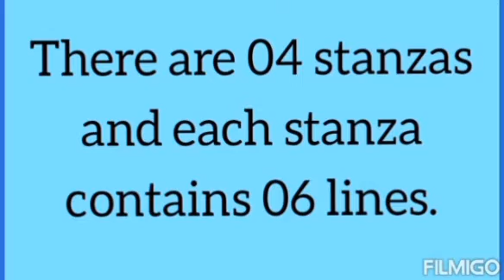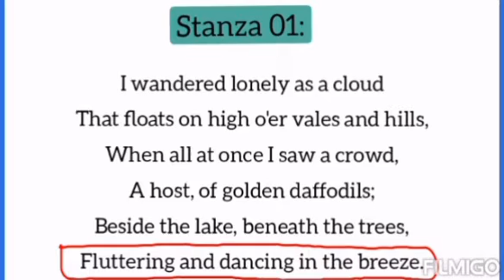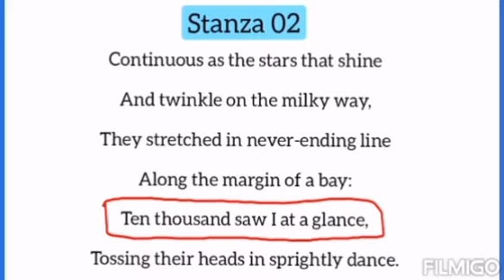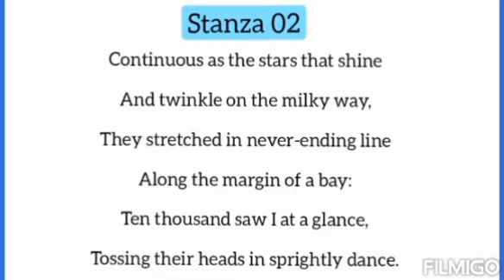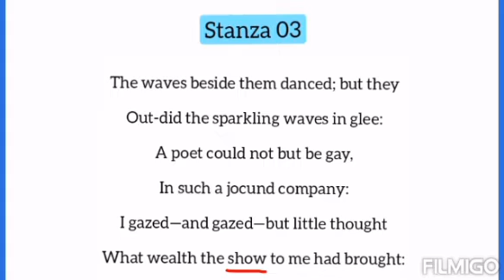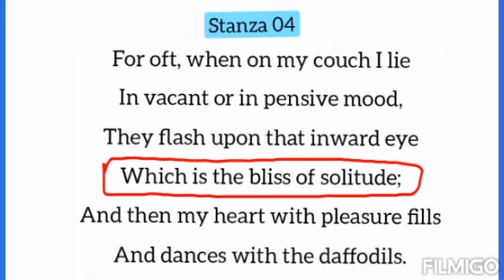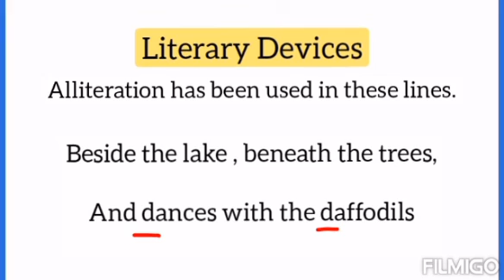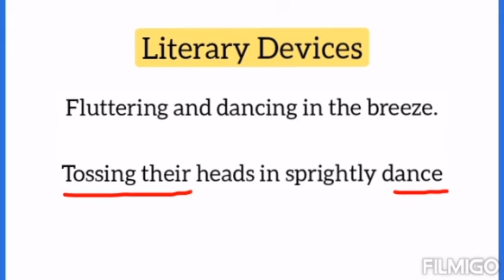Daffodils || The Daffodils by William Wordsworth || The Daffodils poem || The Daffodils for Class 9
In this video I have explained the poem The daffodils by William Wordsworth. The Daffodils by William Wordsworth is a beautiful poem. The Daffodils poem for class 9 has been explained in simple words. Daffodils poem translation and daffodils poem literary devices are some of the questions that this video will provide answers for. similarly one can search for figures of speech in the poem daffodils. There is a complete guide for figures of speech and literary devices in the daffodils poem by William Wordsworth. In short the daffodils poem analysis has been fully provided for class 9 students. I hope students will Enjoy the poem  the daffodils by William Wordsworth.